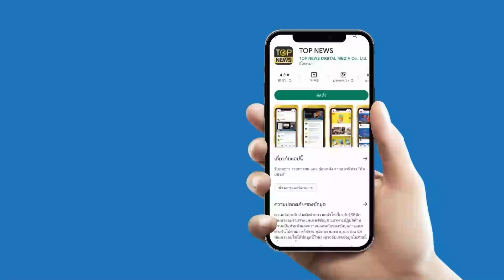“ปูติน” ฟาดยับ “ไบเดน” ท้าทายนิวเคลียร์ โชว์เสริมแกร่งกองกำลังนุกครั้งใหญ่ | STALKER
“ปูติน” หวดเละ “ไบเดน” ท้าทายไม่กล้าใช้อาวุธนิวเคลียร์ โชว์ให้เด็กมันดู เสริมกองกำลังนุกเต็มคาราเบล

ช่อง 77 : กล่อง PSI, INFOSAT, GMMZ, CSAT, TIK , 3BB, TOT
ช่อง 658 : กล่อง AIS
ช่อง 210 : IPM